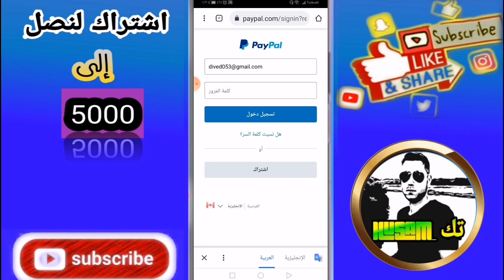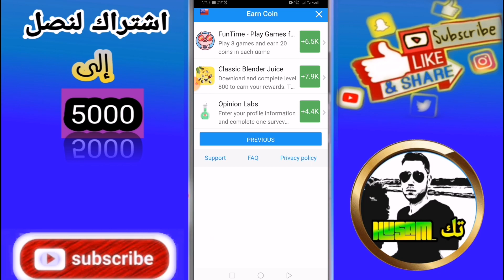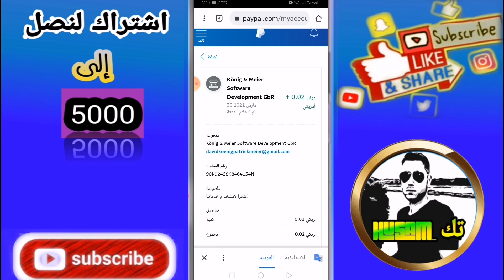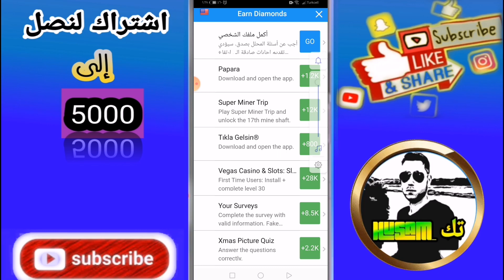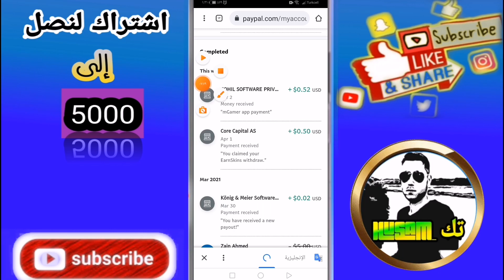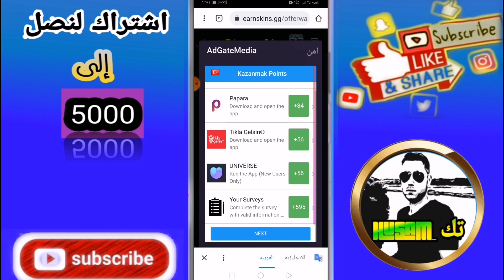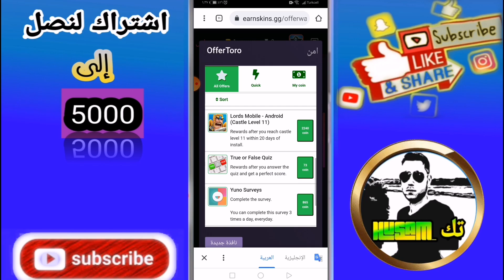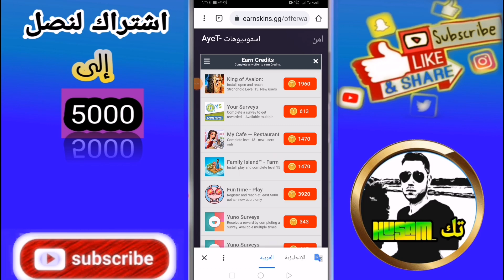اثبات سحب شخصي من ثلاث تطبيقات ستندم ان لم تشاهد الفيديو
اصداقائي بتمنى دعمكم بالاشتراك بالقناة ولايك تحفيزي لنا لنستمر بنشر المزيد اتعبت كتير وانا اصور الفيديو وانشالله انتو ما تقصروا ورح اعلمكم كيف تنهوا العروض الاخرى بإذن الله تعالى🌹🌹🌹

قناتنا مختصة في مجال الربح من الانترنت بكل الطرق والوسائل التي يمكن الربح منها سواء ربح بطاقات غوغل بلي مجانا او ربح مال للبايبال او شحن الالعاب...
                         ⭐يمكنك متابعتنا⭐
لايكي ⇚  like

         ⭐⭐⭐كلمات مفتاحية⭐⭐⭐

استراتيجية ربح 20$ من clipclaps#
اكواد لبطاقات قوقل بلاي
ربح بطاقة قوقل بلاي مجانا
الربح من الانترنت
ربح المال
بوبجي موبايل
pubg mobile
عروض بوبجي موبايل
صناديق مجانية
لعبة بوبجي موبايل
شحن رويال باس مجانا
تفتيح بكجات
بطاقات جوجل بلاي مجانية 2021 ربح 17 بطاقة امام اعينكم و شحن جواهر الفاتحون و مفاجئة سارة للمتابعين
ربح بطاقات جوجل بلاي بضغطة واحدة
ربح بطاقة جوجل بلي 25$ مجانا اقسم بالله لحقوها قبل ما تنسد الثغرة
كيفية ربح بطاقة Google Play مجانا/2021 دولار امريكي 2021
كيفية ربح بطاقة جوجل بلاي مجانا 2021
ربح بطاقة جوجل بلاي مجانا 25 دولار أمام أعينكم
أفضل برنامج ربح بطاقة قوقل بلاي مجانا / 2021
أفضل موقعين للحصول على بطاقة جوجل بلاي مجانا ! رصيد جوجل بلاي مجانا 2021
والله فرصتك للربح بطاقة جوجل بلاي مجانا وبدون جهد لا تضيع الفرصة /شاهد الفيديو تم أحكم
تطبيق جديد للحصول على بطاقات غوغل بلاي مجانية و شحن الألعاب و شراء VORTEX
طريقة ربح بطاقات جوجل بلاي يوميا بطاقة جوجل بلاي مجانا مشحونة
بطاقات جوجل بلاي مجانا مصر
بطاقات جوجل بلاي مجانا مهكرة
بطاقات جوجل بلاي مشحونة مجانابطاقات جوجل بلاي مشحونة مجانا 2021
بطاقات قوقل بلاي سعودي مجانا
بطاقات قوقل بلاي مجانا بدون برامج
بطاقات قوقل بلاي مجانا بدون برامج 2021
بطاقات كوكل بلي عشوائية